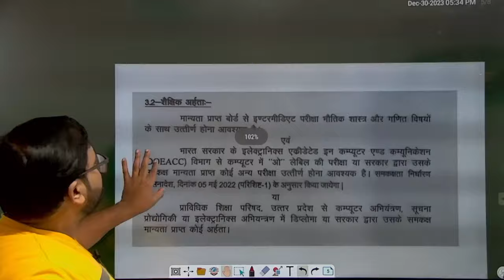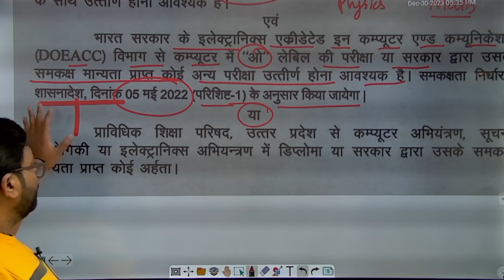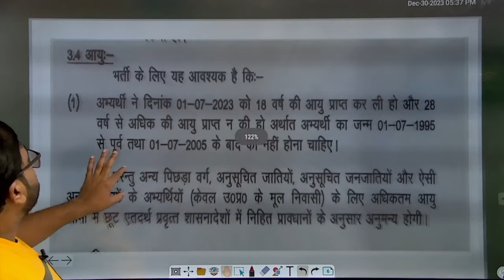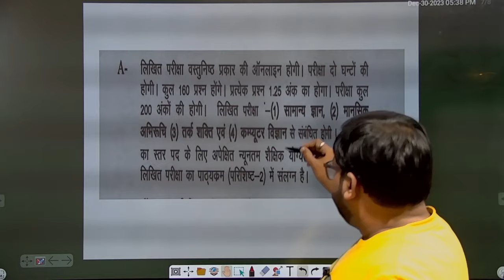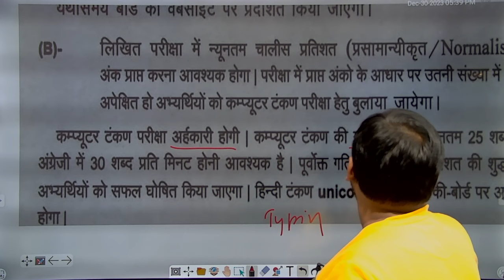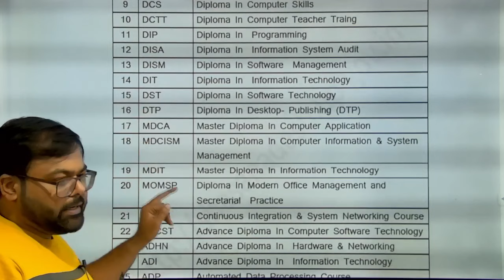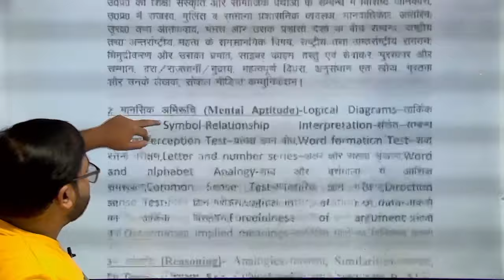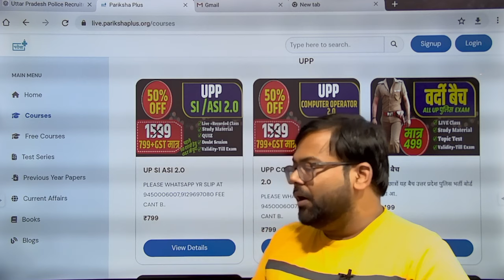UPP Computer Operator कौन कौन भर सकता है FORM ? Eligibility ? Syllabus ? O level Equivalent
🌟 Welcome to Pariksha Plus, your go-to channel for all things related to competitive exams! In today's video, we're diving deep into the recent groundbreaking notification released by the UP Police Board. Brace yourselves as we uncover every detail about the 62,000 new UP Police posts and the upcoming exam scheduled for 11th February 2024!

👮‍♂️ Get ready for an in-depth analysis of the exam pattern, eligibility criteria, age requirements, and much more. Whether you're a seasoned aspirant or a newcomer to the competitive exam scene, this video is your comprehensive guide to understanding what's in store for the UP Police 2024 recruitment.

🔍 Here's a sneak peek at what we'll cover:
1️⃣ Exam Pattern: We'll break down the structure of the examination, highlighting key sections, marking schemes, and the overall approach you should adopt to maximize your performance.

2️⃣ Eligibility Criteria: Find out if you meet the requirements to apply for the UP Police 62,000 posts. We'll cover educational qualifications, age limits, and any other crucial prerequisites.

3️⃣ Age Criteria: Understand the age specifications for different categories and ensure you're well-prepared to meet the criteria set by the UP Police Board.

4️⃣ Offline Mode: This time, the UP Police exam is designed for offline mode with a single shift. We'll discuss the implications of this change and provide tips to excel in an offline setting.

5️⃣ No Normalization: Discover the significance of the decision to not employ normalization in the evaluation process and how it may affect your performance.

🚀 As we gear up for this monumental opportunity, it's crucial to stay informed and be well-prepared. Join us in this video to equip yourself with the knowledge and strategies needed to conquer the UP Police 62,000 Post Exam on 11th February 2024.